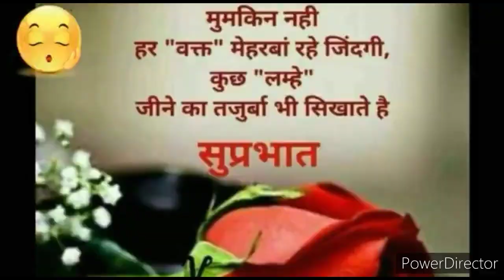pakistani media on india latest । pak media on india latest । pakistani reaction । rakesh tikait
pakistani media on india latest । pak media on india latest । pakistani reaction । pak media debate

pakistani media on india latest । pak media on india latest । pakistani reaction । rakesh tikait,pak media on india latest,rakesh tikait after election,pakistani media on india latest today,pakistani reaction,pakistan media,pak media,rakesh tikait,rakesh tikait

pak media

pakistani reaction

 Explains Ongoing Situation in Afghanistan , russia , china , america , russia vs ukraine ,
, etc  & Dire Consequences For Pakistan

Pak media saying after this the reaction which came from the Pak PM Imran khan was not only undiplomatic but also childish.

1. Pak Media On India
2. Pak Media On India Latest
3. Pak Media On India Latest Today
4. Pakistan Media On India
5. Pakistan Media On India Latest
6. Pakistan Media On India Latest Today
7. Pakistani Media On India
8. Pakistani Media On India Latest
9. Pakistani Media On India Latest Today
10. Pak News on India
11. Pak News on India latest
12. Pak News on India latest Today
13. Pakistan News on India
14. Pakistan News on India latest
15. Pakistan News on India latest Today
16. Pakistani News on India
17. Pakistani News on India latest
18. Pakistani News on India latest today
19. Pak Media Reaction on India
20. Pak Media Reaction on India latest
21. Pak Media Reaction on India latest today
22. Pakistan Media Reaction on India
23. Pakistan Media Reaction on India latest
24. Pakistan Media Reaction on India latest today
25. Pakistani Media Reaction on India
26. Pakistani Media Reaction on India latest
27. Pakistani Media Reaction on India latest today
28. Pak People reaction on india
29. Pak Media Reaction on India latest
30. Pak Media Reaction on India latest today
31. Pakistan People reaction on india
32. Pakistan People reaction on india latest
33. Pakistan People reaction on india latest today
34. Pakistani People reaction on india
35. Pakistani People reaction on india latest
36. Pakistani People reaction on india latest today
37. Reaction on india
38. Hindustan Special
39. Hindustan Ki Aawaz
40. Ap Gyan
41.Pak media on india cricket
42.Pak media on rohit sharma
43.pak media angry on india
44. Pak Media Crying
45. Pakistan Media Crying
46. Pakistani Media Crying
45. Pakistan News Channel
Pakistani Media Crying|
The Tathya News । India Web News । Changing World ।Pro Indian । The Indian News ।